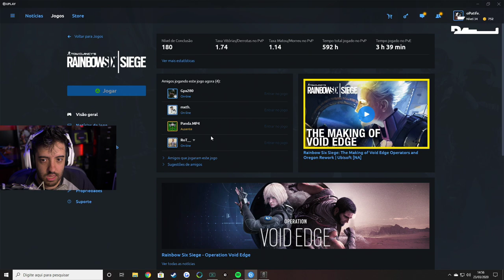RAINBOW SIX SIEGE RANKED A PRIMEIRA DA MD 10! GANHANDO E DANDO RISADA DEMAIS COM O DREZZy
TAVA COM SAUDADES DE RAINBOW SIX SIEGE? VEM QUE TEM RAPAZZ!

- Máquina Gamer
GeForce RTX 2080 TI
I9 9900k
32 GB Ram XPG Adata

É nóixx!